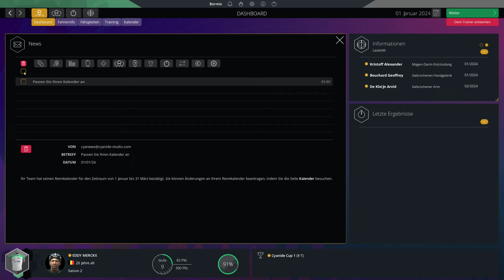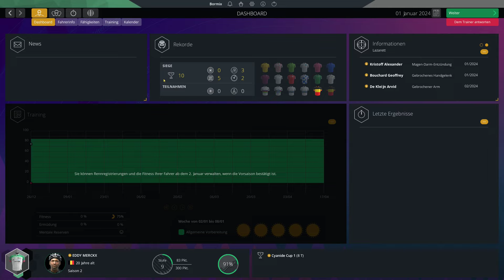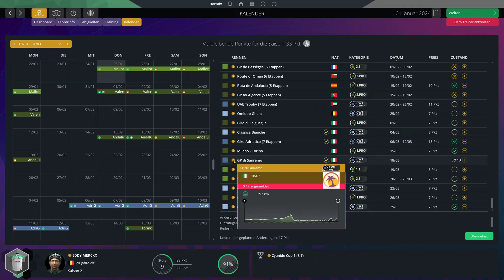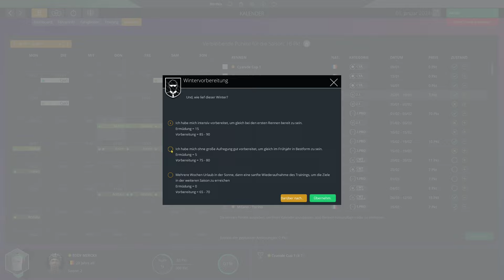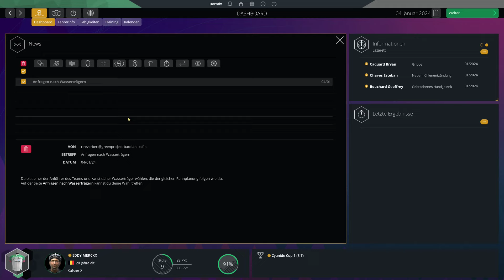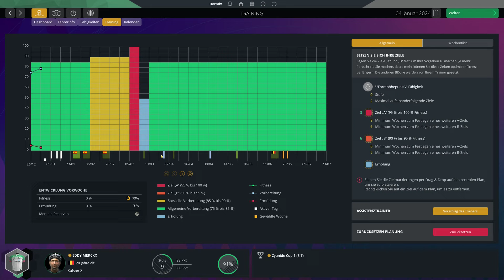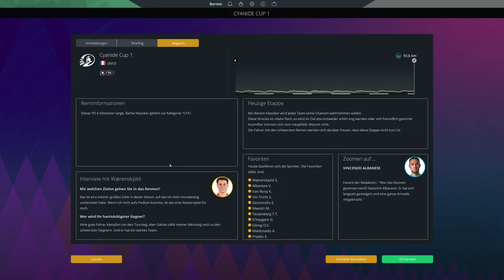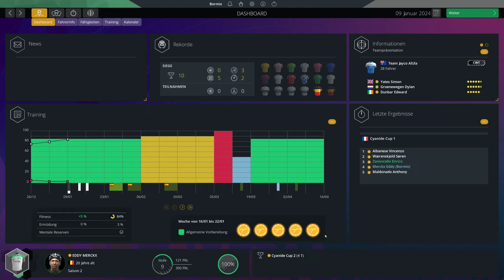PCM 2023 - Pro Cyclist - Extreme - Season Start 2024 + Cyanide Cup 1 - S02 - E035